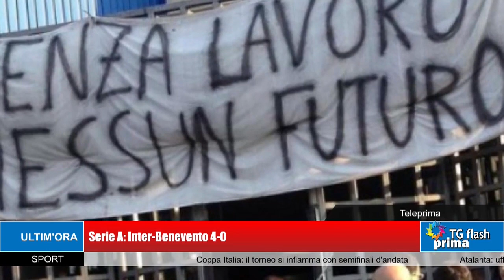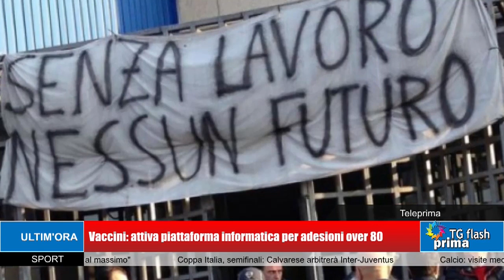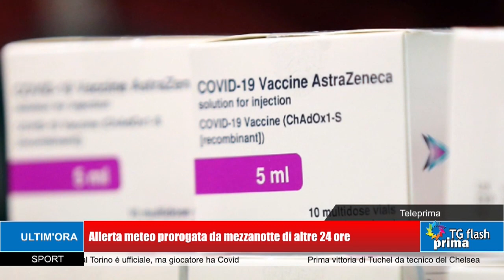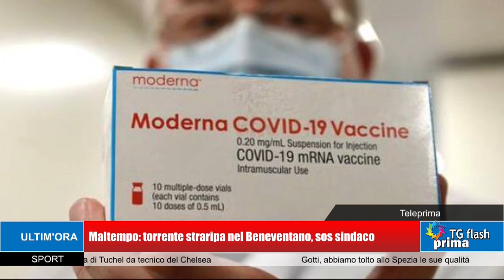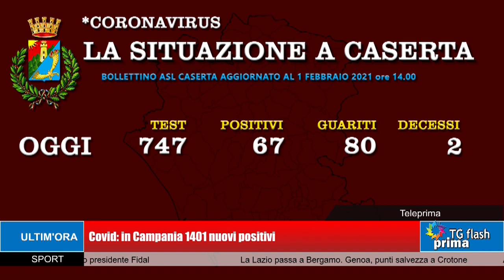TG Prima Flash Ore 18:00 (01-02-2021)